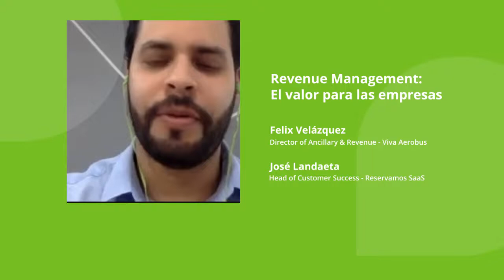Revenue Management: El valor para las empresas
¿Está el sector preparado para una estrategia de PreciosDinámicos? ¿Qué necesitan hacer para gestionar un RevenueManagement exitoso?

Fueron sólo algunos de los temas que conversamos con nuestro invitado Felix Velazquez, Director de Revenue Management, Pricing, y Ancillary Revenue de la afamada aerolínea Mexicana - VivaAerobus, reconocida mundialmente por la exitosa implementación de Ancillary y RevenueManagement

Is the bus sector ready for a DynamicPrice strategy? What do you need to do to manage a successful RevenueManagement?

These were just some of the topics that we discussed with our guest Felix Velazquez, Director of Revenue Management, Pricing, and Ancillary Revenue of the famous Mexican airline - VivaAerobus, recognized worldwide for the successful implementation of Ancillary and RevenueManagement